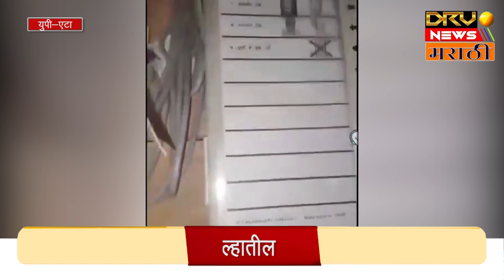लोकसभा निवडणूक 2024: एका मुलाने 8 वेळा भाजपाला मतदान केलं? हाच तो विडिओ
राहुल गांधी, अखिलेश यादव यांनी विडिओ सोशल मिडियावर शेअर केला
उत्तर प्रदेशातील एटा जिल्हातील मतदान केंद्रावरील घटना
बोगस मतदान करणा-या तरूणाला पोलिसाकडून अटक
फर्रुखाबाद लोकसभा क्षेत्रातील 'त्या' बुथवर  25 मे रोजी पुन्हा मतदान होणार

Lok Sabha Election 2024: A boy voted for BJP 8 times? This is the video

An incident at a polling station in Uttar Pradesh's Etah district
A young man who voted bogus was arrested by the police
The 'that' booth in Farrukhabad Lok Sabha Constituency will be repolled on May 25